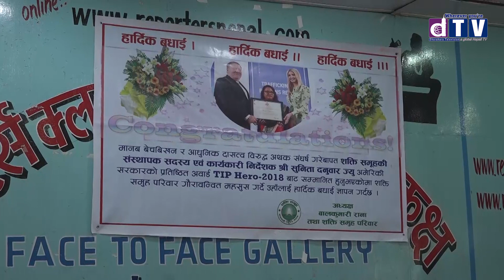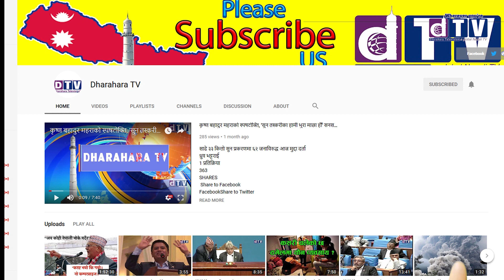सुनिता दनुवार अमेरिकामा सम्मानित// Sunita Danuwar